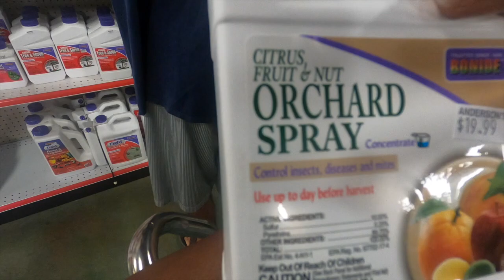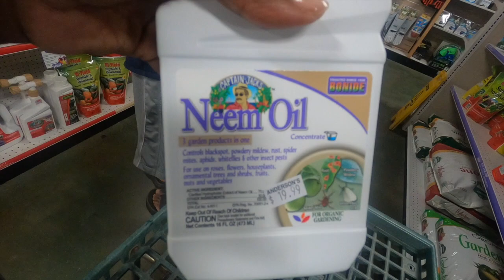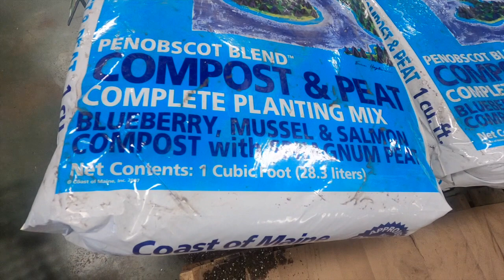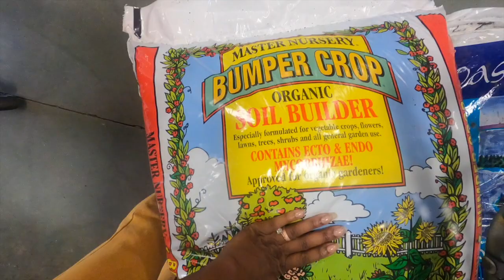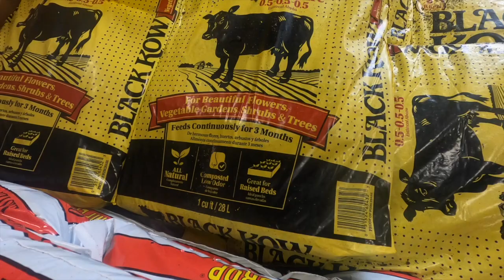Compost Haul 6/7 HD 720p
Visiting our local nursery for compost and insecticides.

Worlds Apart by @1hbkjayy